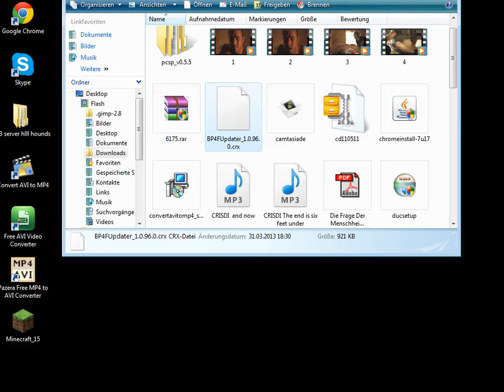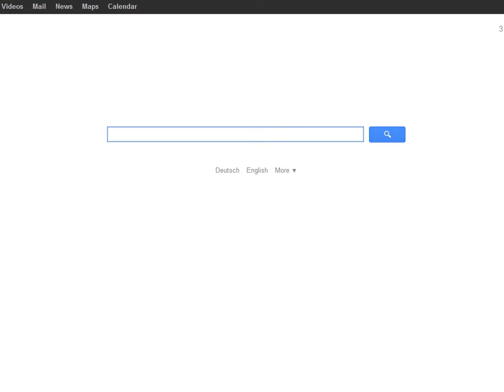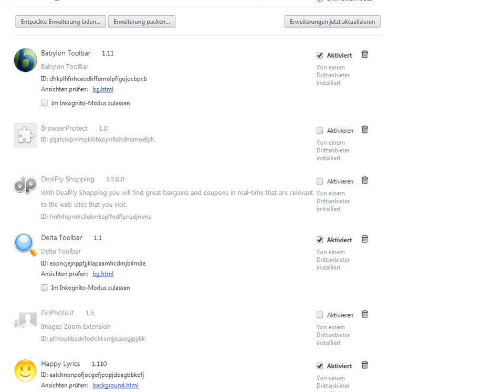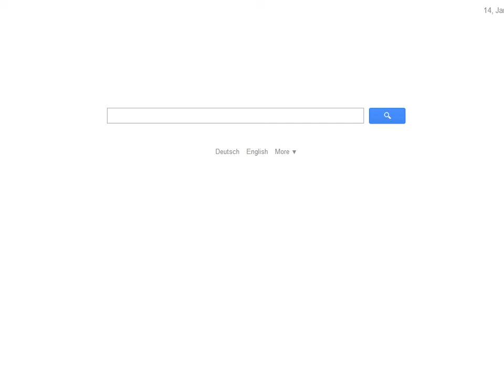Lets Fail Together feat. Kantisablo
Ja..so sieht es aus, wenn Kantisablo und ich versuchen etwas zu spielen...Fail pur^^

Have fun
Gruß von Kantisablo: Wenn Dünnschiss ins Spiel übertragen wird, sieht das so aus

Ja ich weiß er is sehr leise xDD